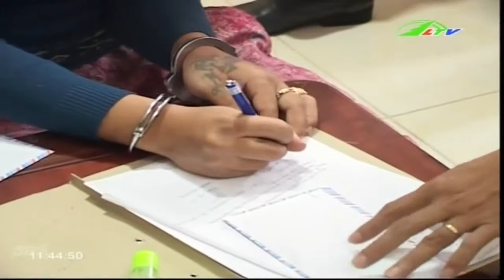Tin Tức Bắt khẩn cấp đối tượng mua bán ma túy | Xã Hội Lâm Đồng TV